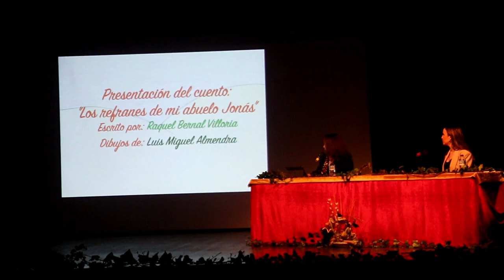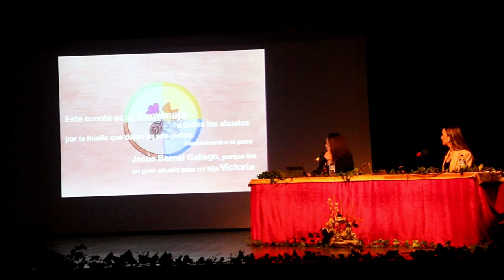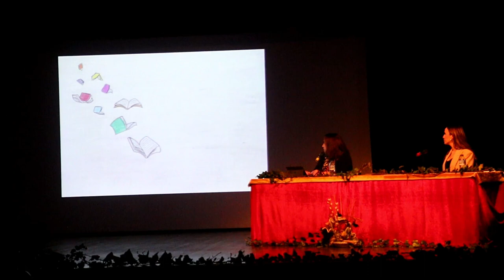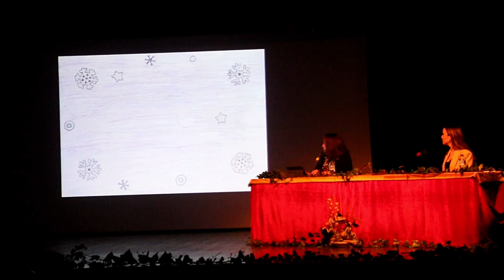Presentación del cuento de Raquel Bernal ‘Los refranes de mi abuelo Jonás. Las estaciones y más’